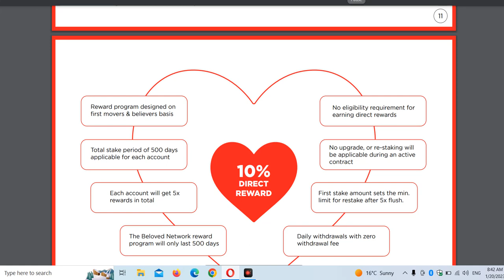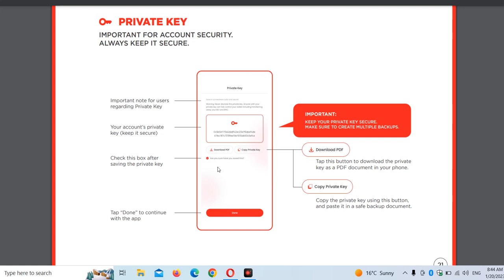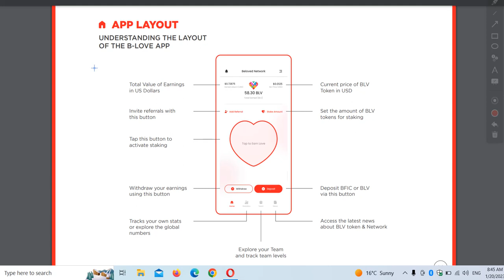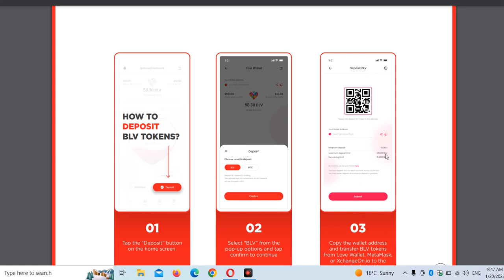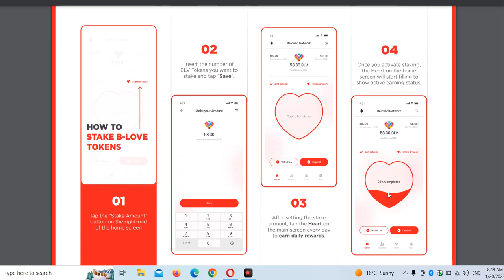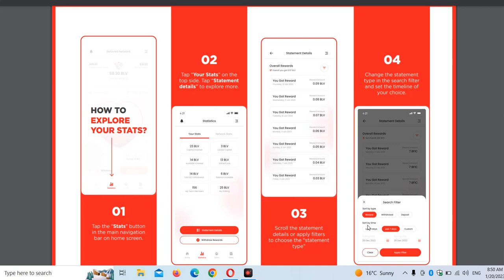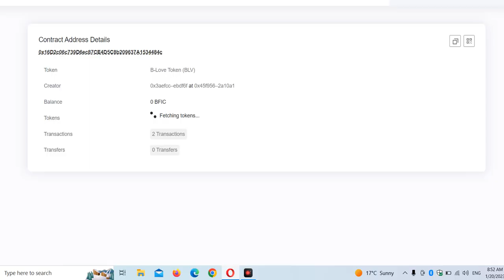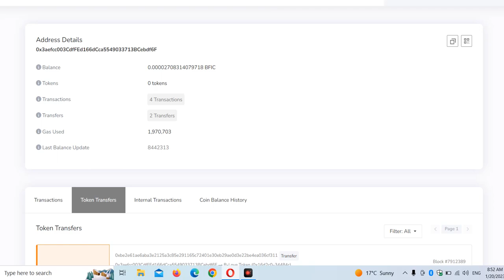b-love Token App रेजिस्ट्रेशन और Ap Us कैसे करे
💓*B-love Network*💓

*100 TOKEN REGISTRATION BOUNS*

🔥*Great Team*🔥

bitcoin
business ideas
cryptocurrency
pi network
ads exchange
forex trading
network marketing
pearlvine international
trust wallet
tallwin life plan
algo trading
yes world
taxol mining plan
celebrity coin